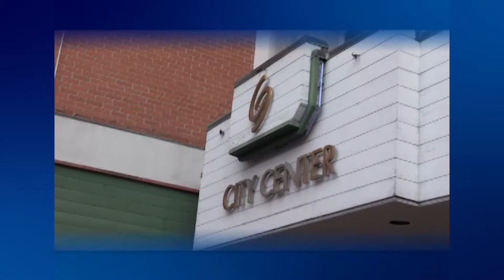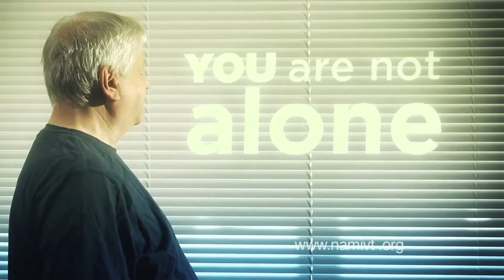Abled and On Air: NAMI Vermont